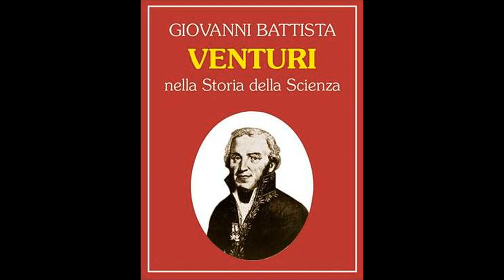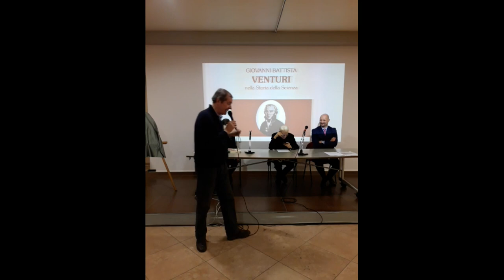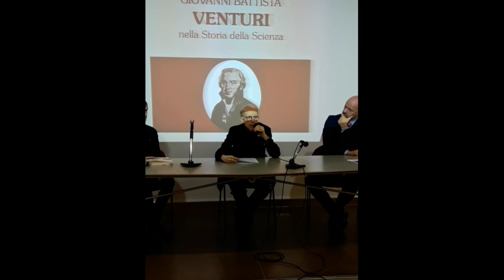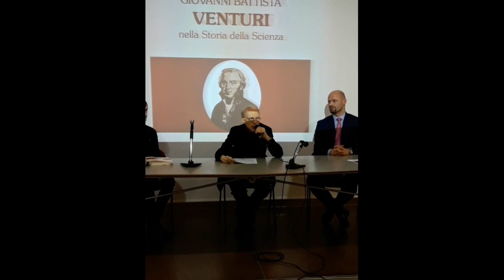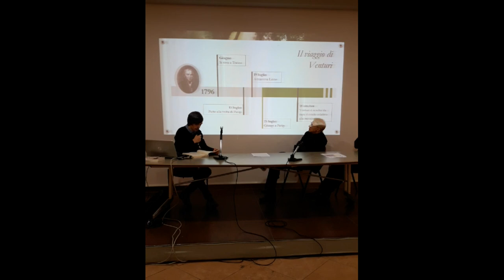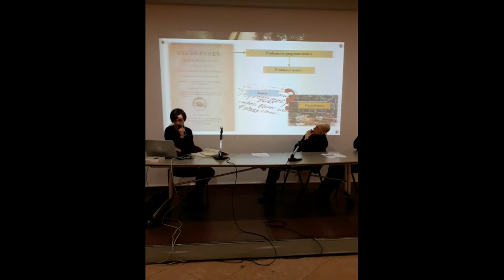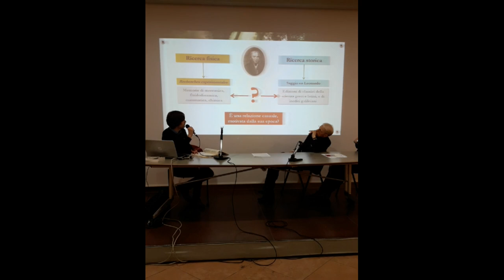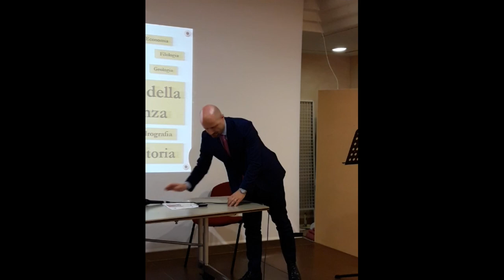GIOVANNI BATTISTA VENTURI UN UOMO PRESTATO ALLA SCIENZA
"GIOVANNI BATTISTA VENTURI NELLA STORIA DELLA SCIENZA" DI FABIO ORI CLASSE 1999 - PRESSO "SALA BARAZZONI" NEL TEATRO "METROPOLIS" IL 16.FEBBRAIO.2019